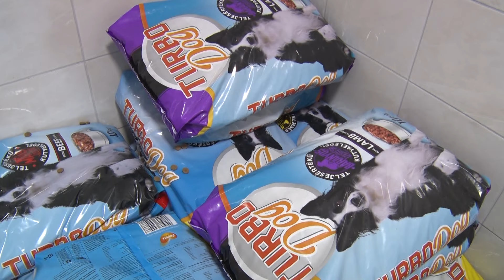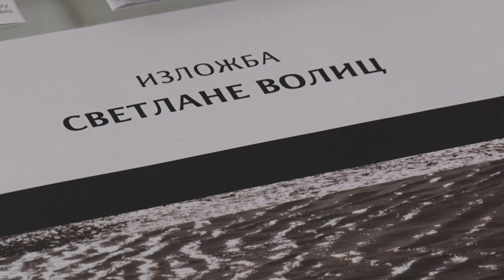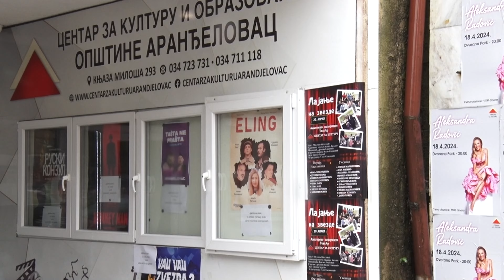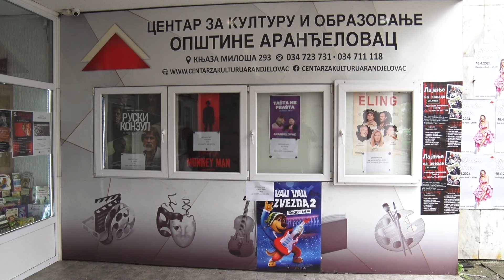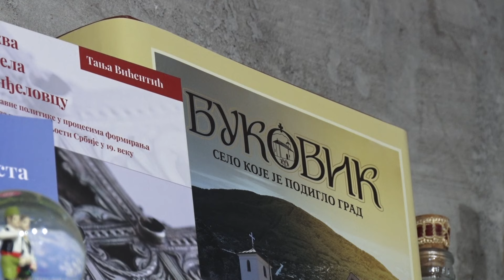Hronika regiona: U toku ove godine krov na Zelenoj pijaci u Aranđelovcu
Tokom protekle godine Javno komunalno preduzeće ‘’Bukulja’’ iz Aranđelovca uradila je idejni i izvođački projekat za pokrivanje Zelene pijace.